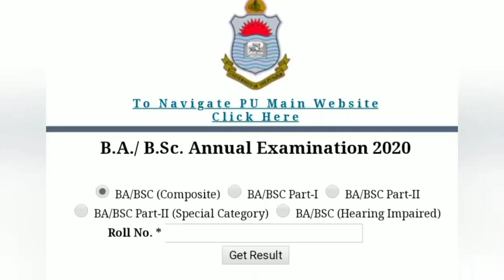Punjab University Upload BA,BSC Result 2020